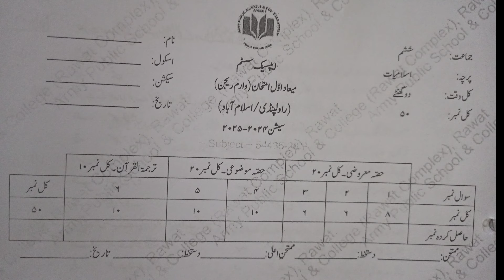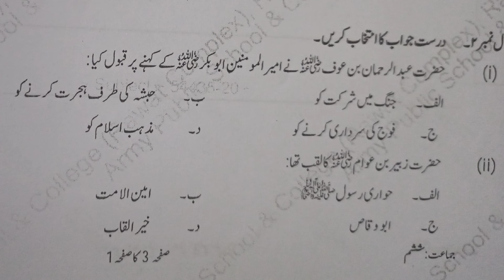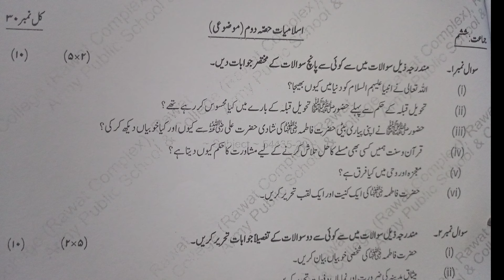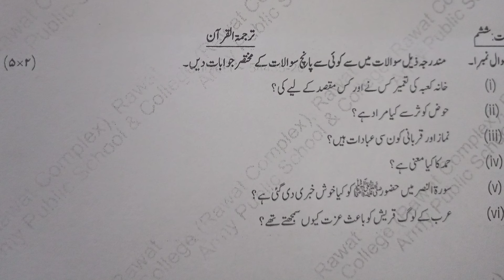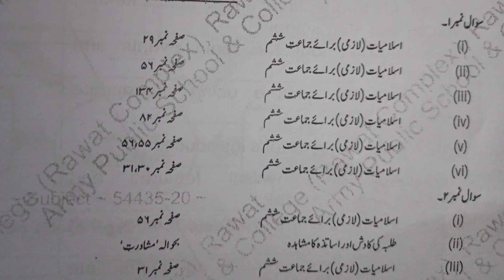Class 6 Islamiat First Term Exams || جماعت ششم اسلامیات by Learning Prism